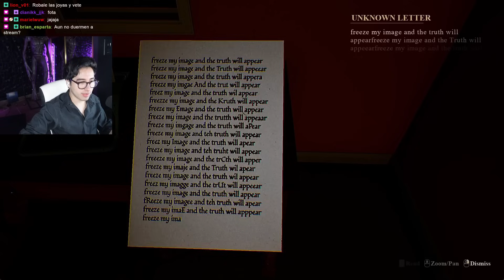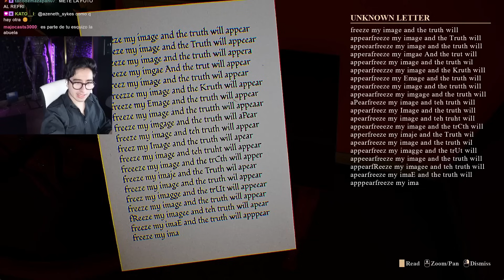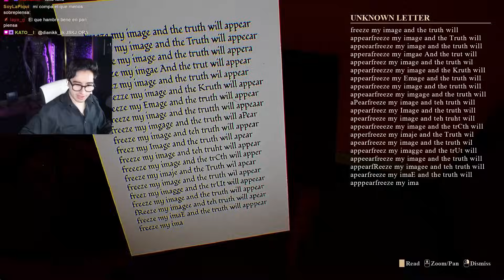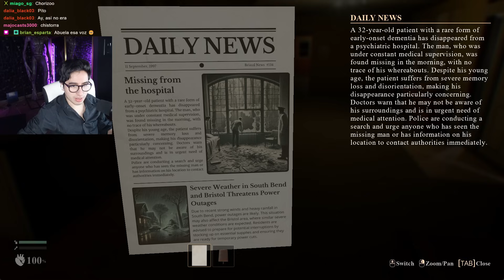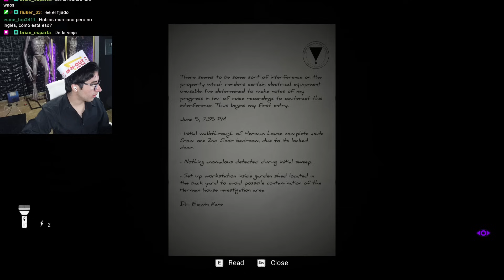NO DEBÍ DE VENIR A LA CASA DE LA ABUELA | ECHOES OF THE HOUSE